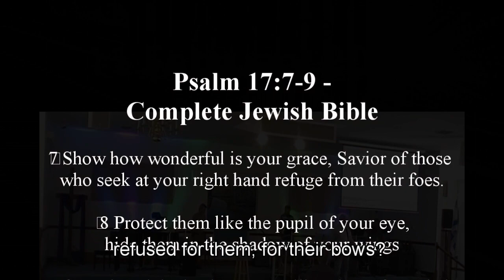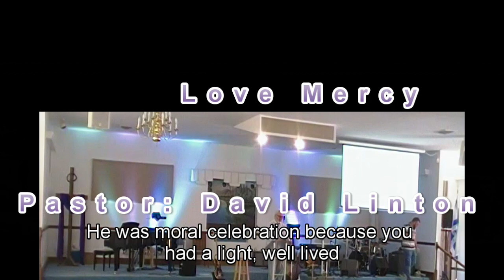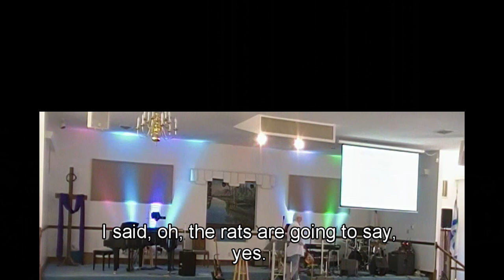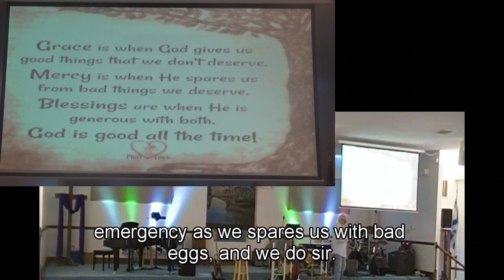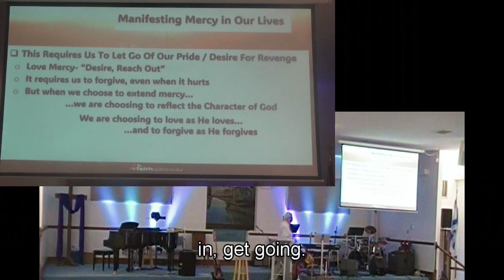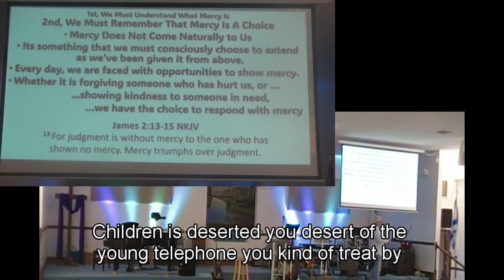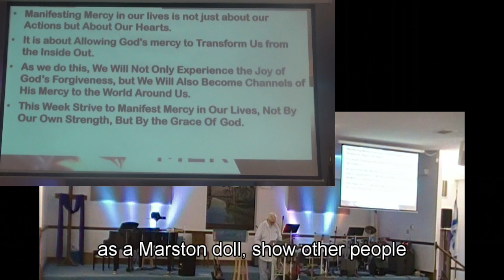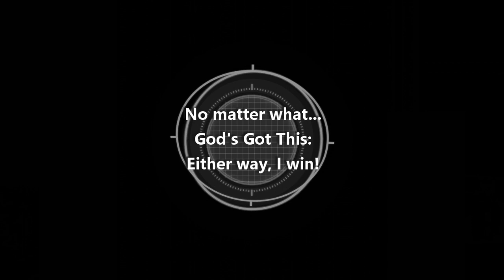Realign Part 2 Love Mercy 11feb24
What Does God Require/Expect from Us?
 Mindset on the Offense  -
 part 2 Love Mercy
Pastor: David Linton
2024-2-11